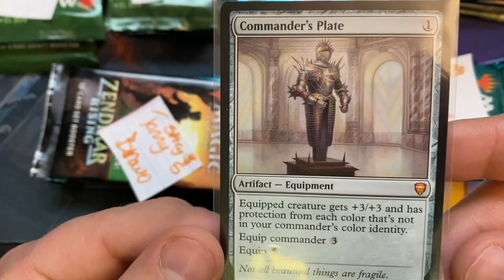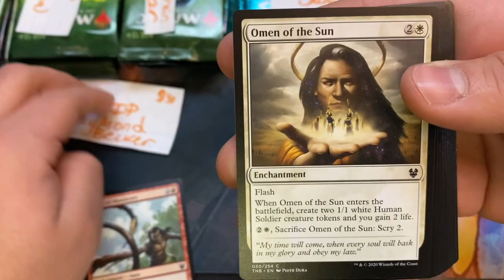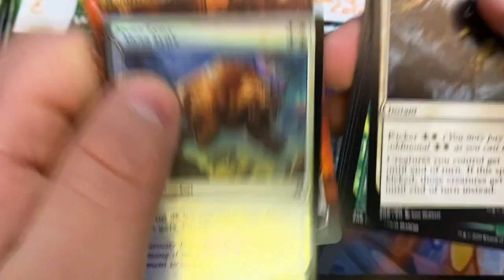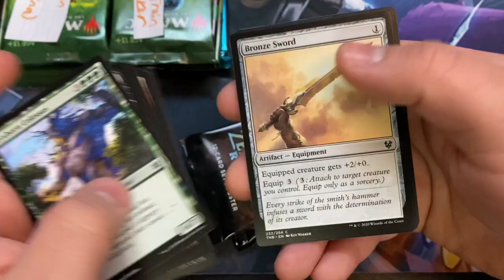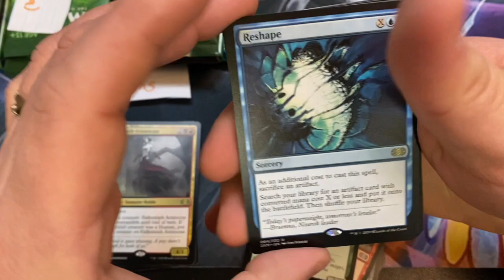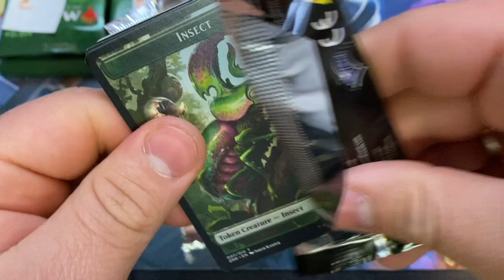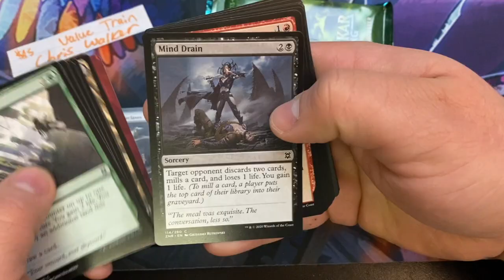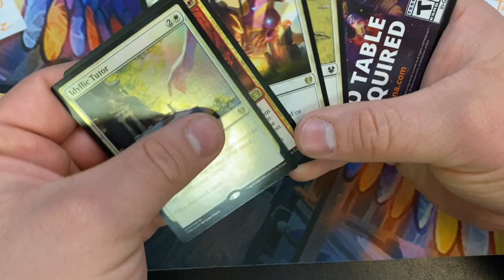Monthly Patron pack openings! DoubleMasters, zendikar rising, set and theros beyond death! Non GMO